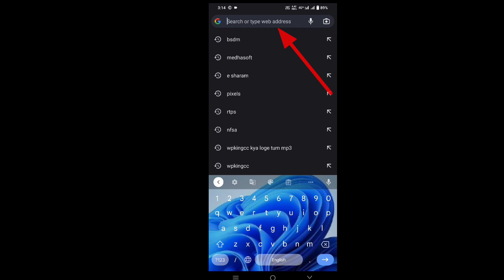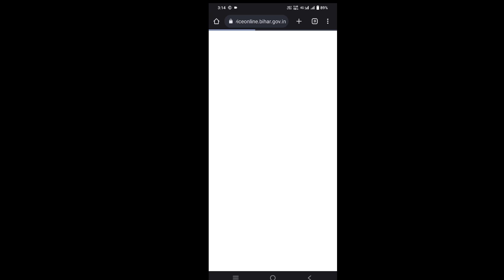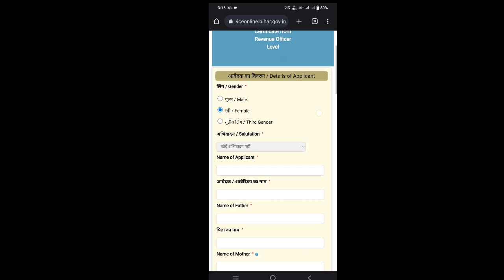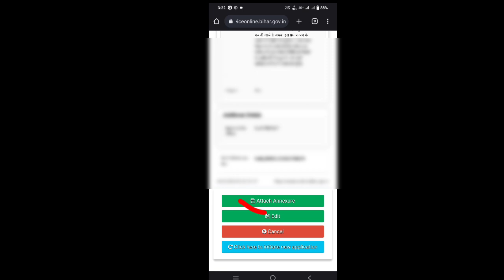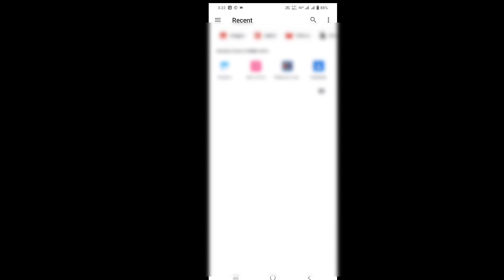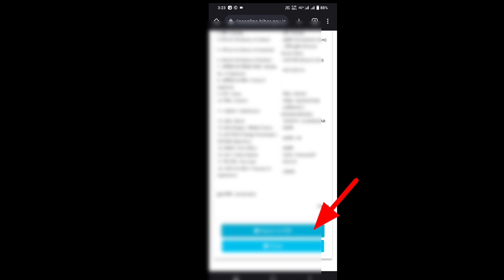जाती, निवास और आय प्रमाण पत्र ऑनलाइन आवेदन कैसे करें 2023 | Jati Niwas Aay Kaise Banayen Online 2023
About This Video 👇
आज कि इस वीडियो में बताएं है कि जाती , आय, निवास प्रमाण,कैसे ऑनलाइन करें...

Same Related Keywords 👇
jati niwas Aay praman patra online apply kaise karen
jati aay niwas online kaise banaye 2023
aay niwas jati online apply kaise karen 2023
how to apply jati niwas Aay praman patra online 2023
Bihar RTPS jati Niwas aay praman patra online apply karen
bihar RTPS Aay Niwas praman patra online apply kai kare
Niwas jati Aay praman patra kaise banaye 2023
Aay Niwas Jati kaise banayen bihar RTPS 2023
bihar RTPS Se Jati Niwas Aay kaise banaye 2023
Bihar RTPS Online jati Niwas praman patra kaise kare
how to apply income sertifacate online 2023
how to apply residential certificate online 2023
how to apply cast certificate online 2023
how to apply income residential and cast certificate 2022
jati niwas Aay praman patra online apply kaise karen 2023
jati praman patra online apply kaise karen 2023
jati niwas Aay praman patra online kaise bantah bihar rtps
bihar rtps jati niwas Aay praman patra online apply kaise kiya jata hai
jati niwas Aay praman patra online kaise banta hai bihar 2023
aay niwas jati praman patra online kaise banaye 2023 bihar
jati niwas Aay praman patra online kaise banaye 2022 mobile phone se
niwas Aay praman patra kaise banta hai 2022
jati niwas Aay praman patra tatkal online apply kaise karen 20223
niwa aaye jati praman patra tatkal kaise banaye 2022
Aaye praman patra tatkal kaise banaye online 2023
आय प्रमाण पत्र ऑनलाइन आवेदन कैसे करें 2023
निवास प्रमाण पत्र ऑनलाइन आवेदन कैसे करें 2023
जाति प्रमाण पत्र ऑनलाइन आवेदन कैसे करें 2022
आय प्रमाण पत्र ऑनलाइन कैसे बनाए मोबाइल से 2023
जाति प्रमाण पत्र ऑनलाइन कैसे बनाए मोबाइल फोन से
निवास प्रमाण पत्र ऑनलाइन कैसे बनाए मोबाइल फोन से
income certificate online apply kaise karen 2022
bihar income certificate online apply kaise kare 2022
jati niwas Aay online aaplya kaise kare 2022
jati niwas Aay praman patra online kaise banaye mobile phone se
bihar rtps new aay praman patra kaise banaye 2022
bihar rtps new jati niwas aay kaise banaye 2022
how to apply aay jati niwas praman patra online 2022
how to apply cast certificate online 2022
income certificate apply online
income certificate apply online bihar